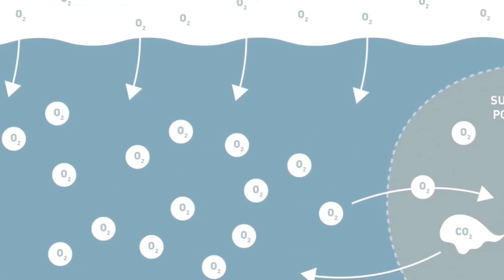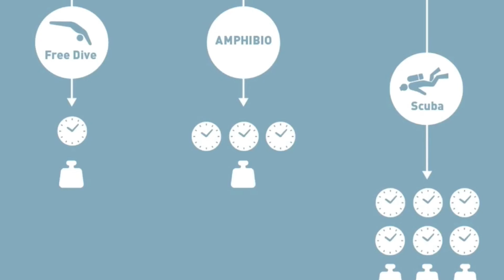Living Under Water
Can we live underwater?

In the future, a world more intimate with water awaits us. Therefore, our main problem is not to live in space, but in water.